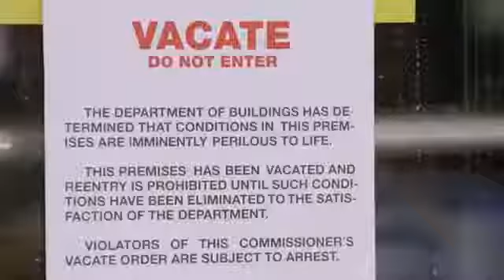Damage at the pink tea cup